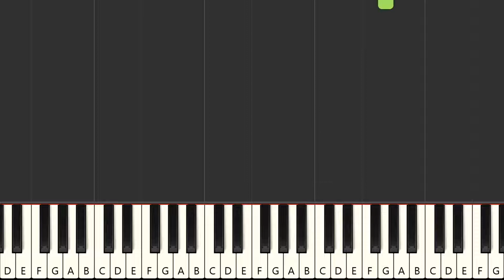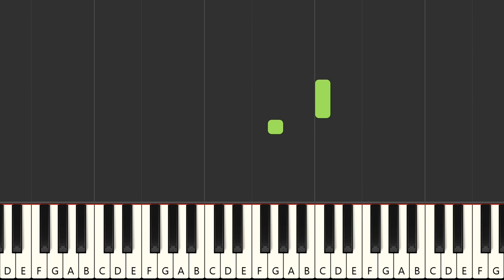Sag mir, wo die Blumen sind - Marlene Dietrich (MIDI Karaoke)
Instrumental multitrack version in the style of the song "Sag mir, wo die Blumen sind", made famous by the artist : "Marlene Dietrich" in MIDI Karaoke format

FRANCAIS
Version instrumentale multipistes dans le style de la chanson "Sag mir, wo die Blumen sind", rendue célèbre par l'artiste : "Marlene Dietrich" au format MIDI Karaoke

Qué más ? :
- Produce tu propia pista de acompañamiento
- Cambiar sonidos